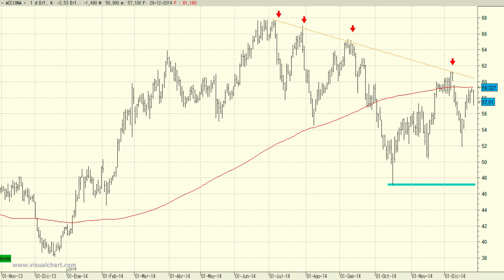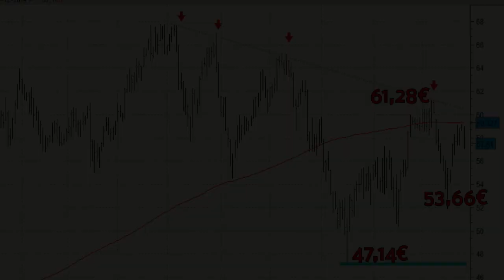Vídeo análisis técnico de Acciona